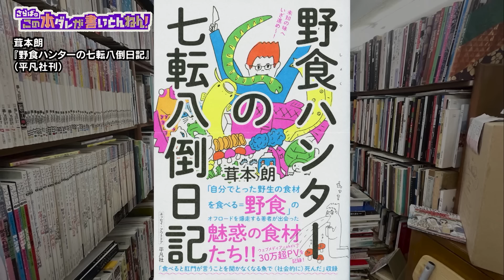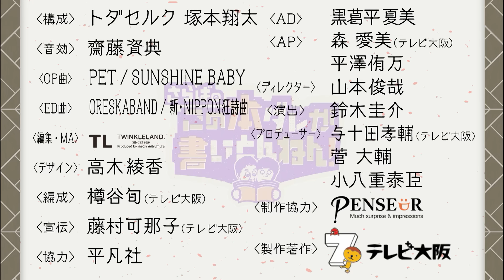【野食の世界①】あらゆる食材を食べる『野食ハンター』登場！《前編》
「さらばのこの本ダレが書いとんねん！」《# 111前編》　ゲスト：茸本朗さん／野外の食材を調理して食べる“野食”とは？▼都内に住んで食費0円で生活できる？▼昔よく蜜を吸っていたツツジに毒がある？▼最大の敵はアレルギー！ヒザラガイやアメフラシで命の危険に…

【書籍情報】
野食ハンターの七転八倒日記（平凡社）

井口和俊

【SNS】
▼X（Twitter）：@saraba_hondare